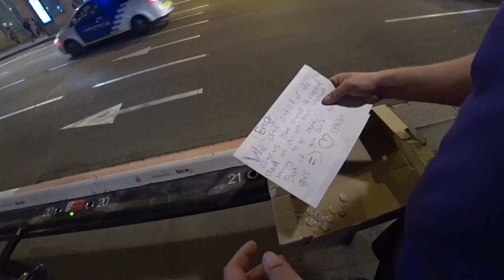Kostiantyn Tsymbal - Bike Trial Euro - trip, first time ever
Aurelien FONTENOY - @aurelien_fontenoy
Pol Tarrés Martrat - @pol.tarres
Sergi Llongueras - @sergi.llongueras

Друзья! Анонсирую вам все серии нашего Евро - трипа!
Я вот что думаю, стоит ли мне выкладывать дальше видео?

Friends! I announce you the trailer of our Euro - Trip!
That's what I think, is it worth it to spread the video further?
I ask you, write more comments (you can use 2-3-5), like it!

Партнеры:
(Магазин запчастей для Велотриала, Go-On)
- Ваше место.